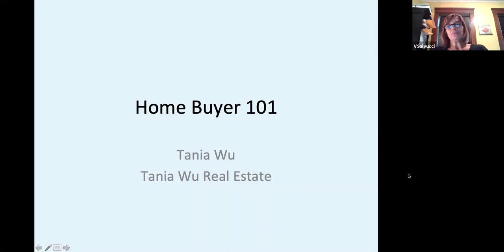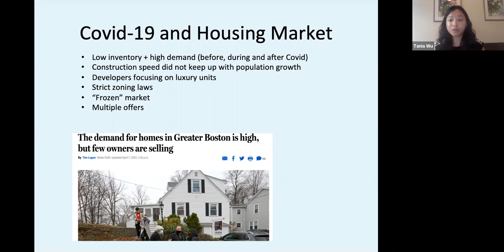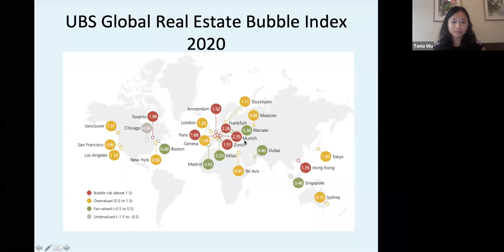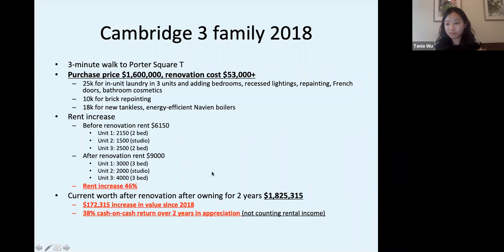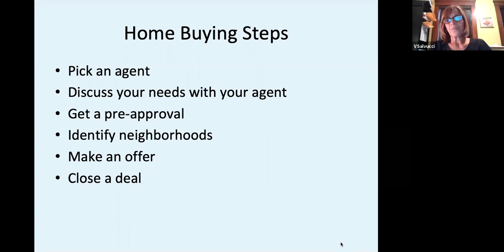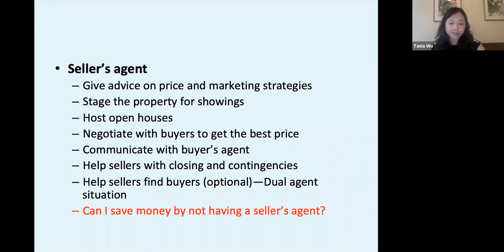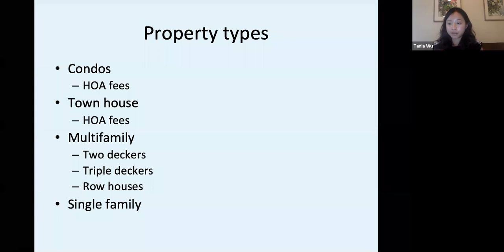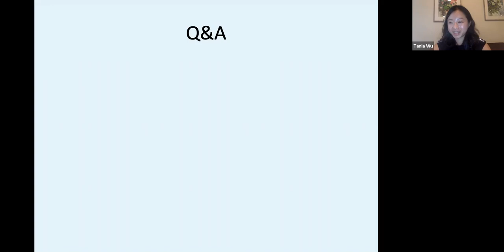Tania's Boston Real Estate Seminar 2021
Home buyer seminar: Housing Trends in Boston and Best Strategies
Virtual session 5/19, 6:30pm

How is the Greater Boston housing market this spring? How do we best strategize as buyers and sellers in the current market?

Tania Wu, founder of Tania Wu Real Estate and senior loan officer Valerie Salvucci, will be sharing insights on these hot topics on Wednesday 5/19, 6:30pm via Zoom. With more than 30 years of combined experience in the industry, we offer a seasoned perspective on the current market. The seminar will last about 1-1.5 hours. If you are interested, PM me for the meeting details!

Top 10% selling broker in Massachusetts
5-star ratings on Realtor.com